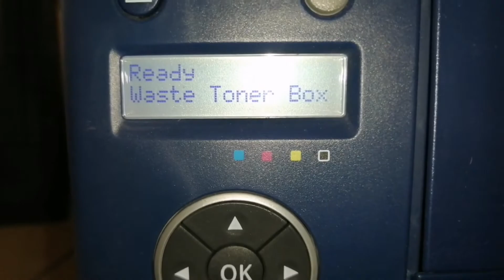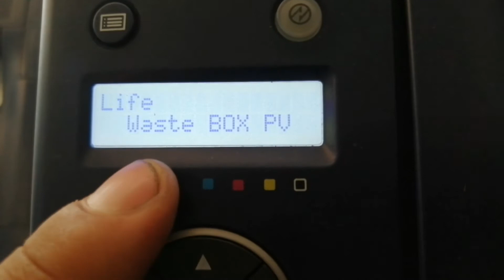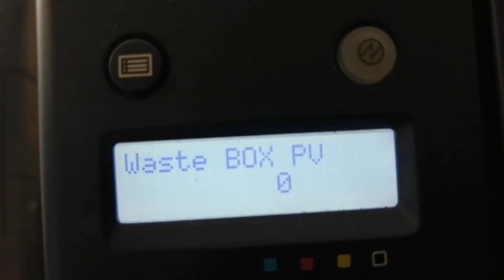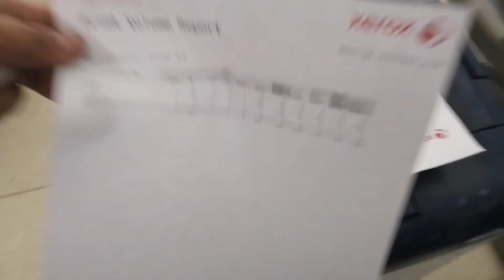الغاء رسالة waset toner box وتنظيف عادم xerex 6600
الغاء_رسالة waset_toner_box# و#تنظيف_عادم xerex_6600#